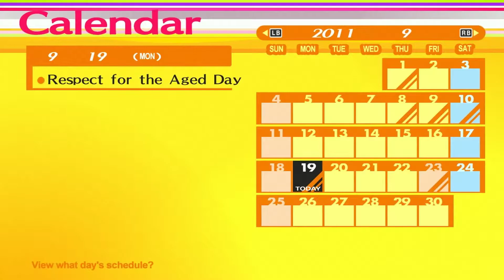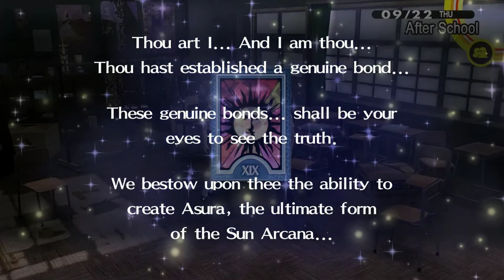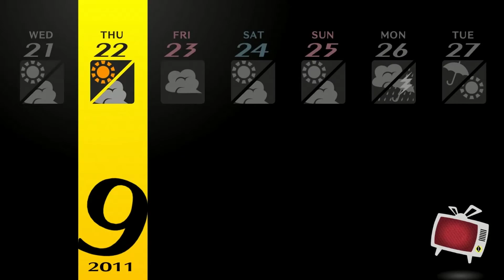Let's Play Persona 4 Golden (Part 41): Heart Breaking [Blind]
TimeStamps:

Hanging Around [00:00]
Marie Social Link Rank 8 [2:10]
Marie Social Link Rank 9 [5:30]
Nanako Social Link Rank 6 [9:35]
Hanging Around [11:05]
Ai Social Link Rank 2 [14:35]
Sayoko Social Link Rank 3 [17:35]
Yumi Social Link Rank 10 [21:10]
Sayoko Social Link Rank 4 [24:55]